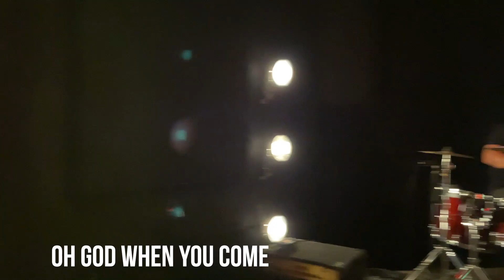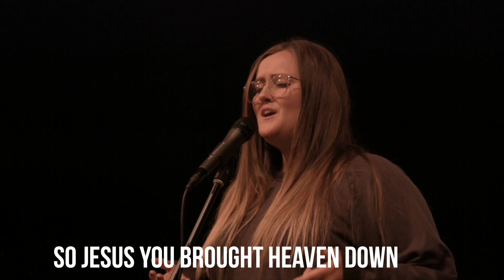Faith St Thomas Gathering for July 5, 2020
Welcome to Faith Church...online! We're so glad you decided to spend some of your Sunday with us.

If you're new to Faith we want you to know you're welcomed and we're especially happy you're here. If you want to know more about Faith Church please surf over to our website where you can meet some of our staff, learn about the different ways we're looking to be "a people on mission with Good News".

If you're a regular attender of Faith you can use the website to give or submit prayer requests and we continue to encourage everyone to download the Church Centre App from the App Store and Google Play.

Now, grab a cup of coffee, sit down with your family, chat with others from the church and we hope you enjoy this online gathering!